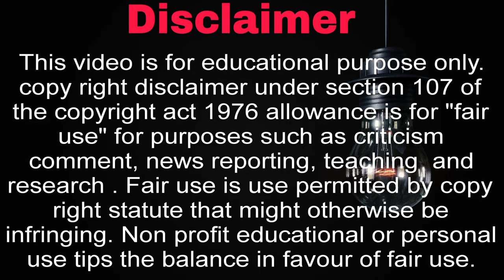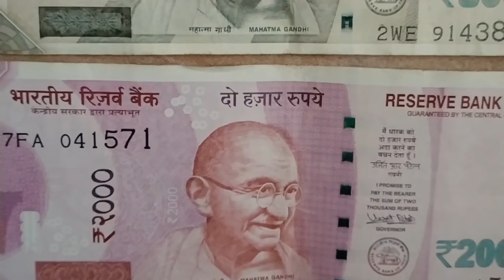एक ही परिवार के सात लोगो की कर दी हत्त्या | पड़ोसियो को भी नही लगी भनक